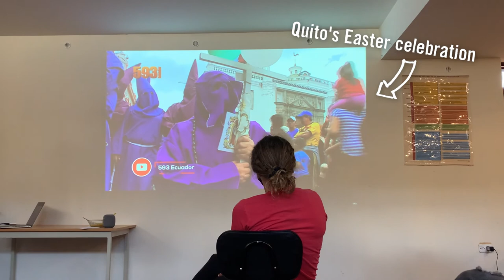Study Abroad: A Day in My Life in Ecuador 🇪🇨⛰🌊 | George Fox University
Experience study abroad firsthand from Grace Dozier through a day in her life as she continues her semester in Ecuador. Watch as she shows off her classes, school, and friends. On top of that, experience the rich hikes and water adventures in Ecuador. Follow along in the third installment of Grace's Study Abroad experience ✈️✨

0:00 - Intro
0:51 - Day in the Life
3:11 - Night Hike
3:47 - Hiking Pichincha
4:42 - Exploring the Amazon
5:34 - Work Projects